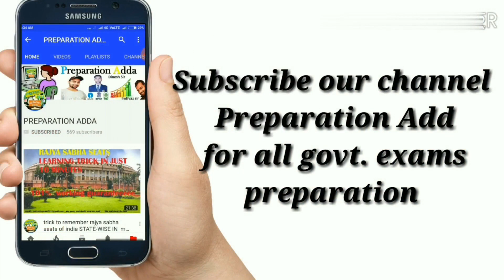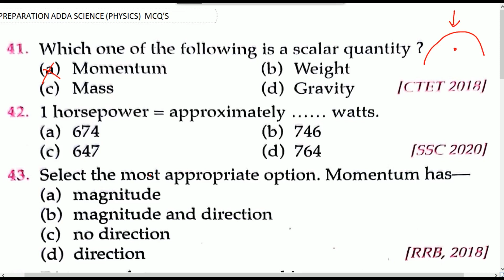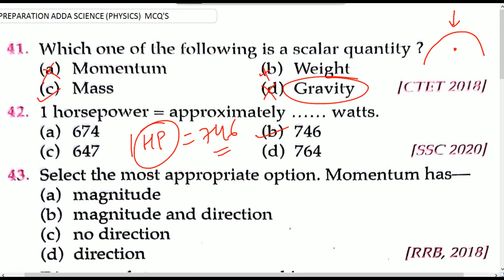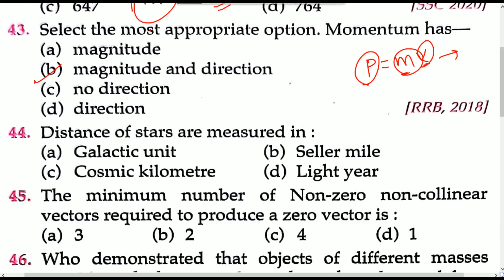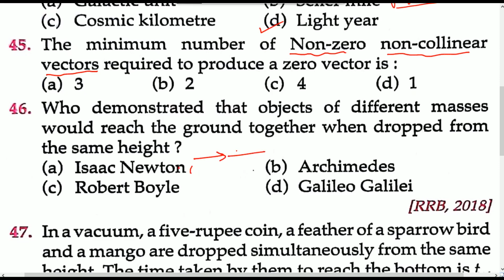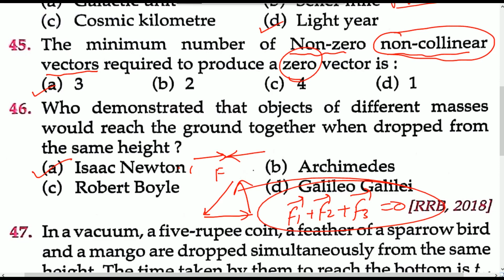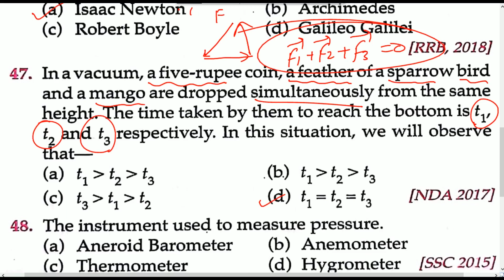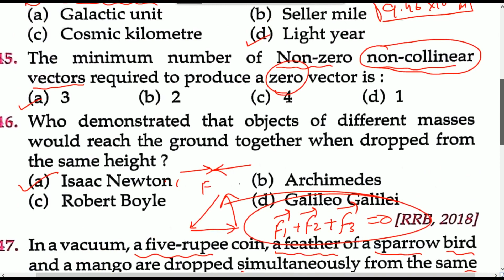Lucent Mechanics Mcqs31-40 Ch-1/Physics Most important MCQs for All goverment Exams/Physics Merathan